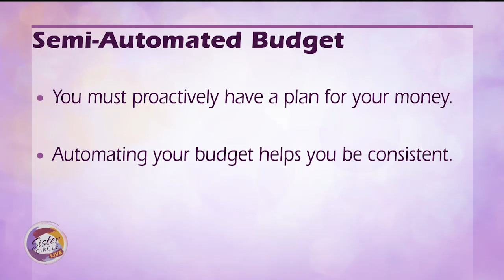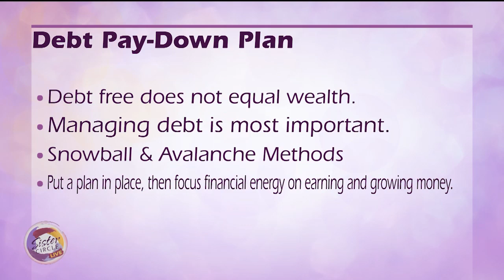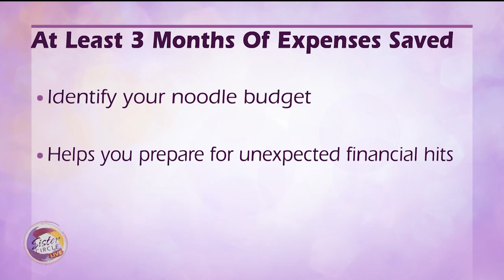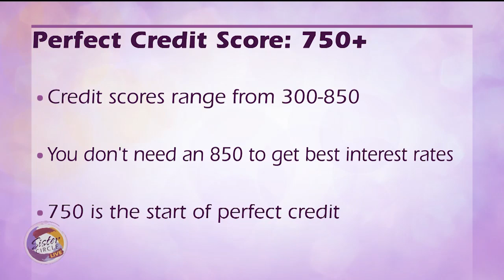Sister Circle | The Budgetnista’s 5 Steps To Financial Wholeness | TVONE